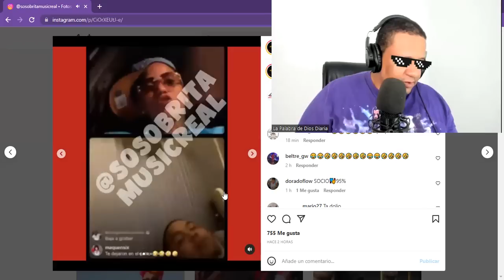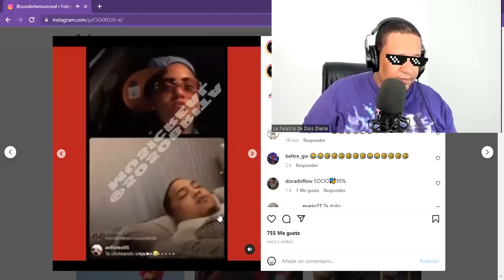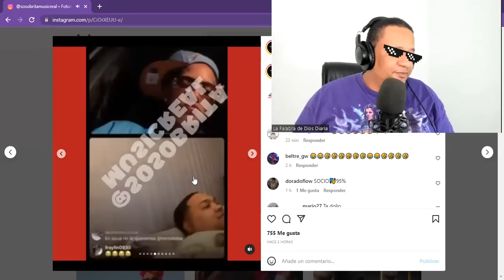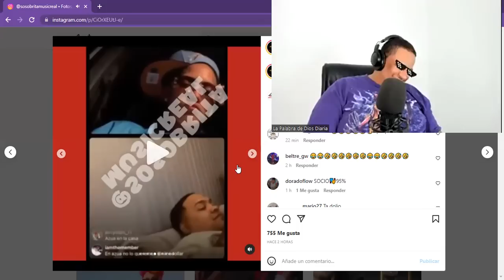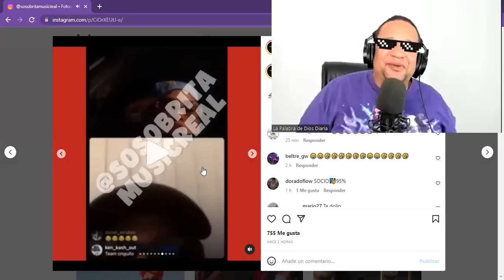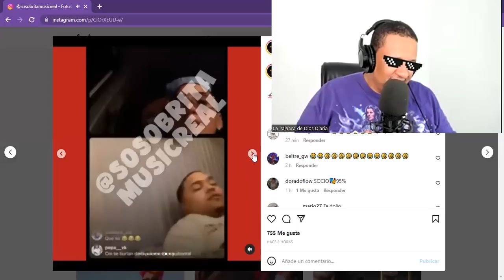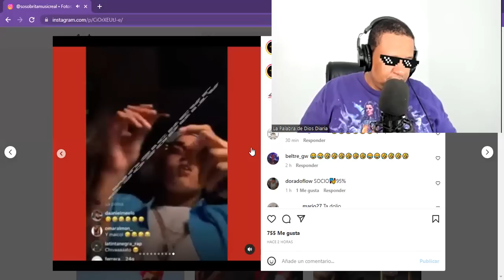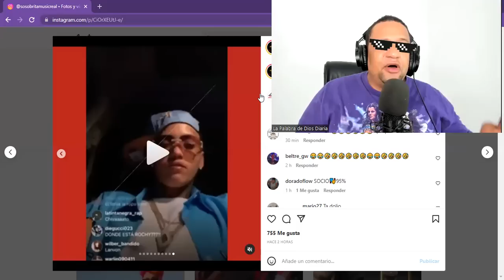ONGUITO WA PALABRAS PARA ROCHY RD